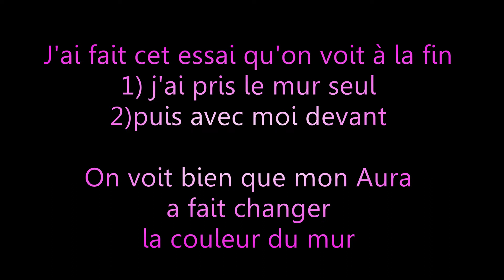Couleurs de l'AURA avec l'appli Aurareader x camera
Tout est expliqué dans la vidéo.
J'ai connu cette application grâce au commentaire de /
Adilson Caméléon Défense Systems, sur ma vidéo "Les couleurs de l'Aura"
Et j'ai voulu essayer.